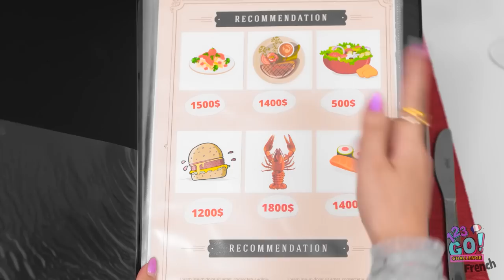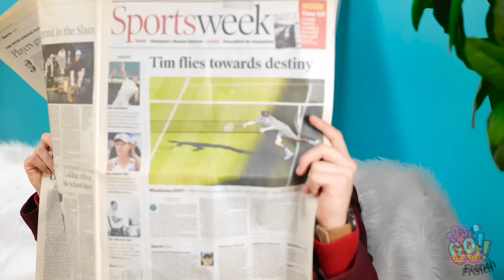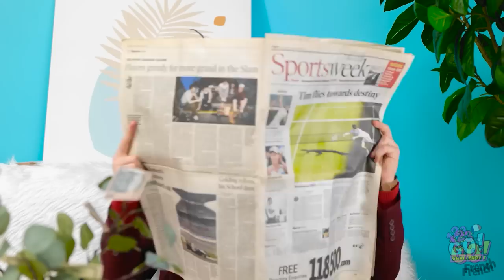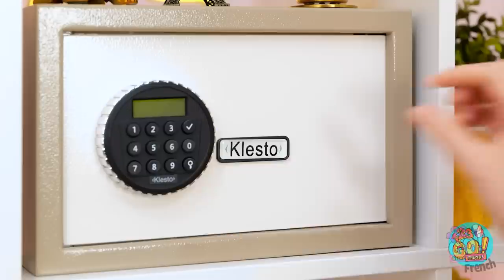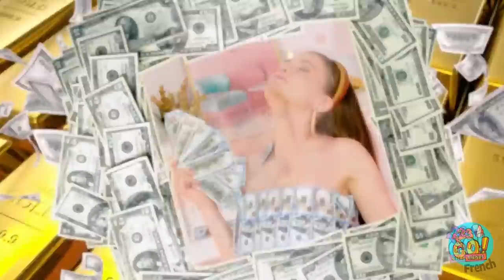J'AI ÉTÉ ADOPTÉE PAR DES MILLIARDAIRES || Des Astuces Pour les Parents Par 123 GO! CHALLENGE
Il paraît qu'on ne choisit pas sa famille... Sauf si on a un génie et une lampe magique.
Si vos parents étaient millionnaires, quelle serait la première chose que vous achèteriez ?
Dites-le-nous dans les commentaires ci-dessous.